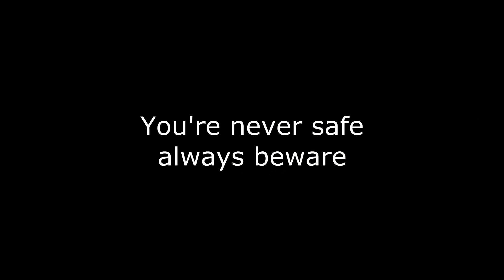Alien: Isolation - Customer Service(Part 20)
I certainly get bamboozled now and again!  Enjoy!